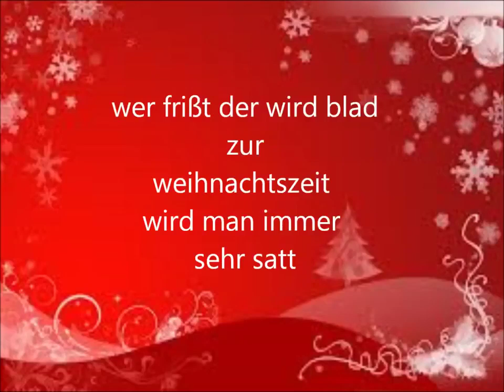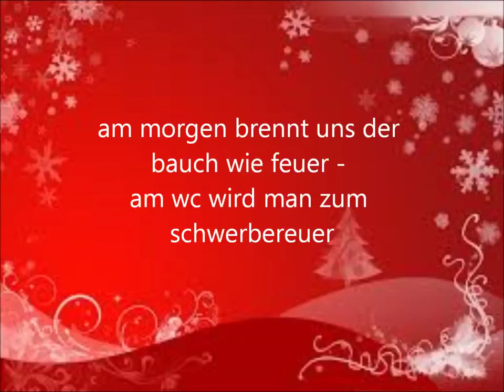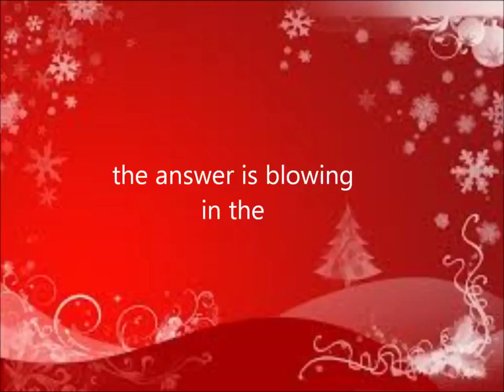23. Dezember 2016